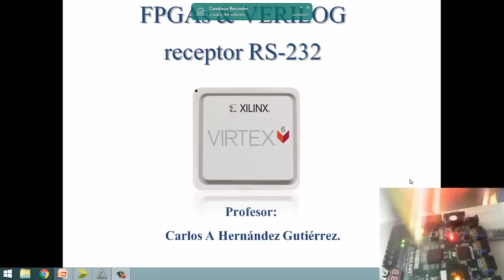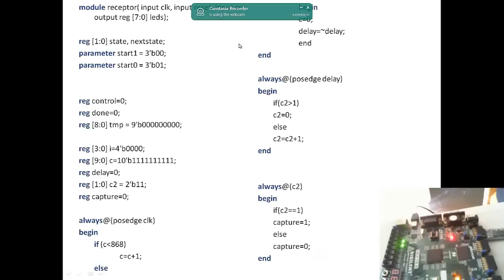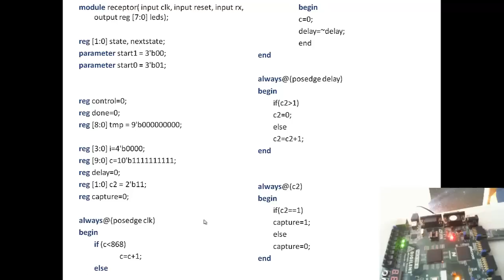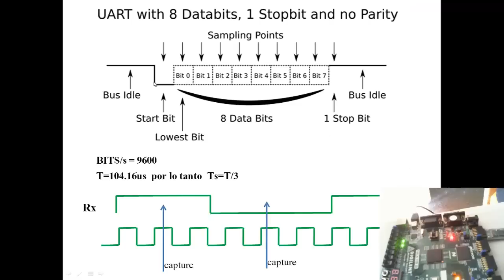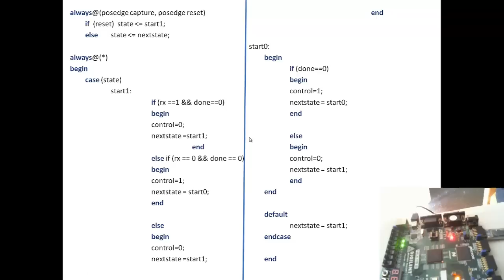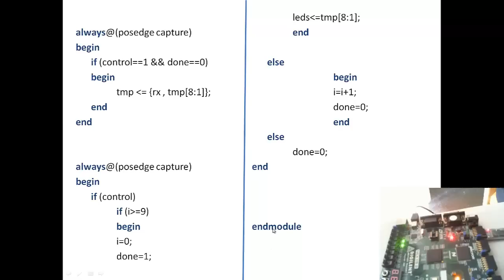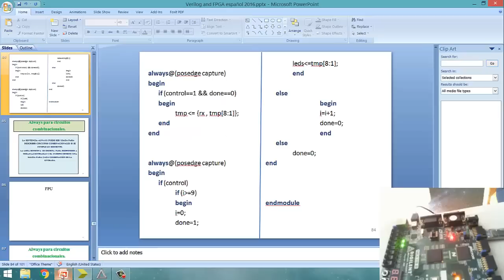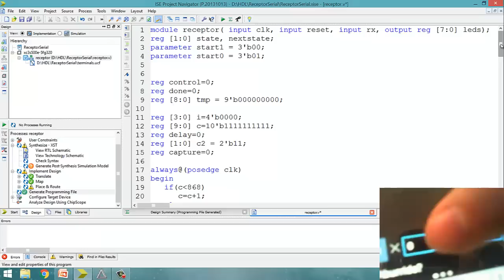FPGA & Verilog. Receptor (Receiver) RS-232 HC05 bluetooth - Hackeando Tec.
DESCRIPCIÓN
En este video mostramos practicamente como recibir datos mediante el protocolo RS-232 de un modulo de bluetooth HC05 programando un FPGA Spartan3E.

NOTAS

Nuestra misión en HackeandoTec es difundir habilidades tecnológicas en el mundo hispano para crear valor comercial.